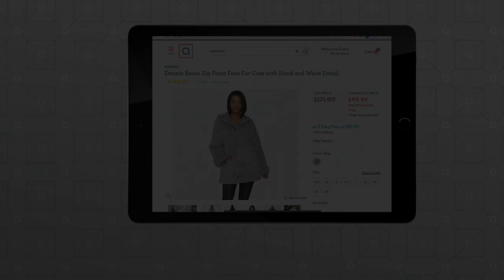Dennis Basso Faux Fur Dolman Sleeve Jacket on QVC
Dennis Basso Faux Fur Dolman Sleeve Jacket

This dolman-sleeve faux fur jacket will add a luxe touch to your everyday ensembles. From Dennis Basso.